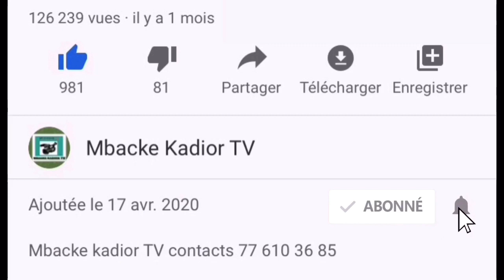BÂTIMENT TOUBA CA KANAM UNIVERSITÉ DE TOUBA